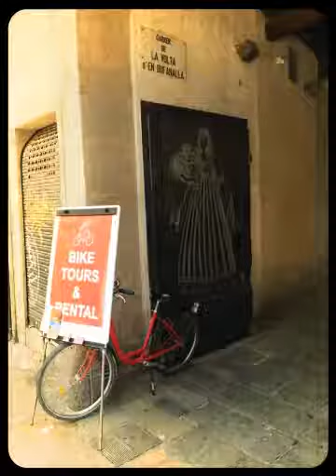Barcelona, Bikes And Picasso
I was pretty surprised to see how bike friendly Barcelona is! There are, literally, bike rentals, city bikes, bike parking and lanes everywhere!